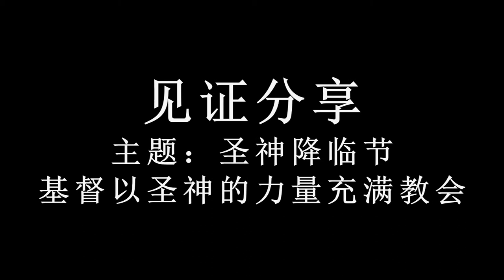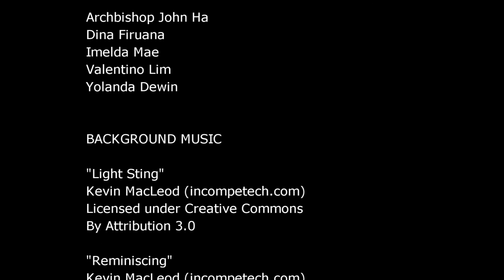Launching of 40th Anniversary Celebration of the Archdiocese of Kuching (Chi)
The speech (in Chinese) by Archbishop of Kuching, Archbishop John Ha; with 4 people sharing their encounter with the Holy Spirit.